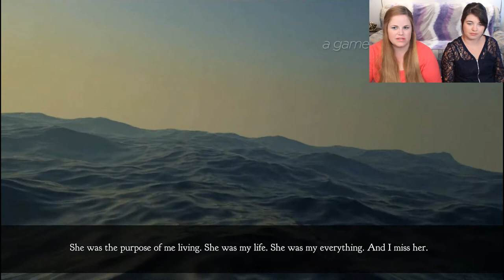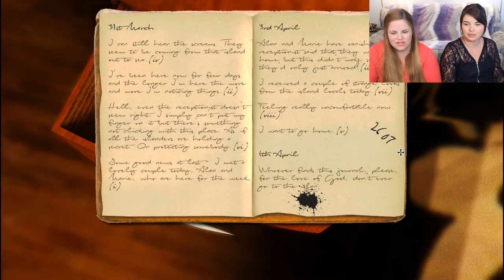Cracking Open Safes - Calm Waters - Part 1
In this episode BFFEWG plays Calm Waters and checks into hotels and open safes. Wild stuff!

We start off with watery introduction and looking forward to a point and click adventure game. Best Friends Forever Who Game discuss dysentery  and how Calm Waters should have less of it than Oregon Trail. BFFEWG finds it funny that there is blood on the ER of the title. BFFEWG believes that Calm Waters is just like Putt Putts Parade Adventure. Deanna gets salty at Gina for stealing her brochure. Peter Taylor checks into the hotel. A healthy looking plant is found. Deanna uses her life skills to find our hotel room. Gina thinks of an epic prank to pull at the next hotel she stays at. Deanna one ups it into psychotic criminal behavior. Best Friends Forever Who Game break into a safe using their puzzling skills. After grabbing everything that isn't nailed down BFFEWG leaves the hotel.

Got a question for BFFEWG? Or connect with Best Friends Forever Who Game on their social media.

This Best Friends Forever Who Game video is not a review or walkthrough but it could help you if you want to buy the game or get through a tough part. There are no naked gamer girls in this video but you can pretend there are if that is what revs your engine. This video contains the best Calm Waters gameplay ever seen! Just kidding it's mediocre at best but that doesn't mean we didn't have fun!